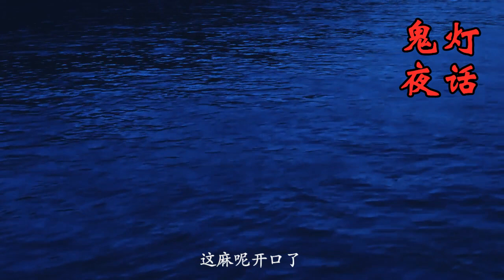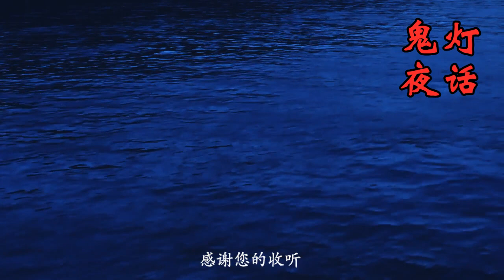【民间鬼故事】善人得善终